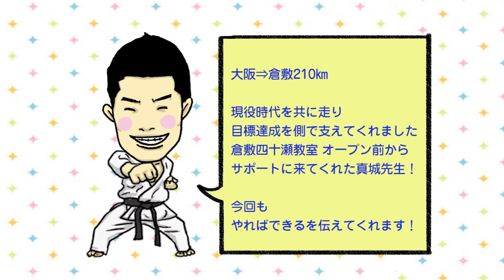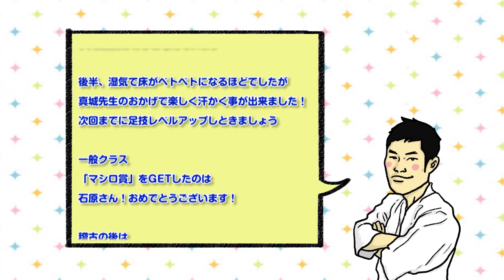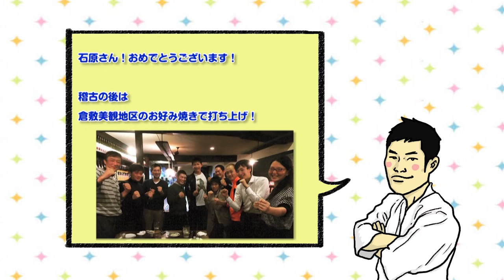正道会館『やればできる倉敷ツアー』【真城一成】Ｍｏｖｉｅ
2月6日（土）「やればできる倉敷ツアー」
大阪から真城一成が参加してくれました！